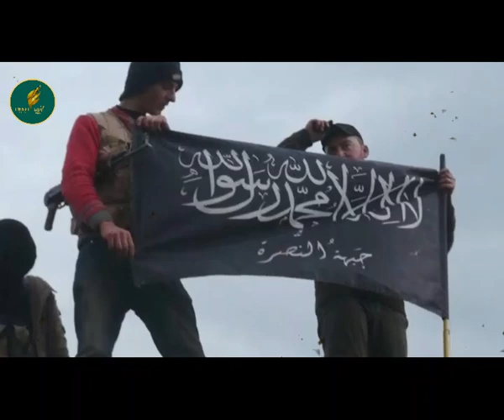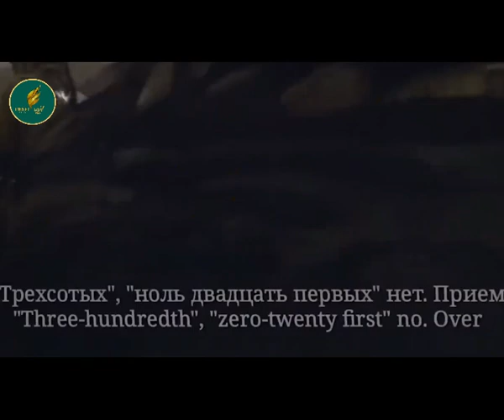ኦሳማ ቢን ላደን_ አሸባሪ ወይስ ለነጻነቱ ሲል የተዋደቀ❗️ እውነተኛ ታሪክ true story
ኦሳማ ቢን ላደን_ አሸባሪ ወይስ ለነጻነቱ ሲል የተዋደቀ❗️

እውነተኛ ታሪክ ፊልም, እውነተኛ ታሪክ ትረካ, እውነተኛ ታሪክ true story, seifu on ebs, ebstv, abrelo hd

ፊልመኛ
feta daily
donkey tube
dink lijoch
comedian eshetu
abel birhanu
ethiopian news
amharic movies
hope entertainment
ebs tv
seifu on ebs
ethiopian movies
ethiopian beauty
seifu fantahun
funny videos
kiru times
እውነተኛ ታሪክ
ale tube
amharic drama
ashruka
abel news